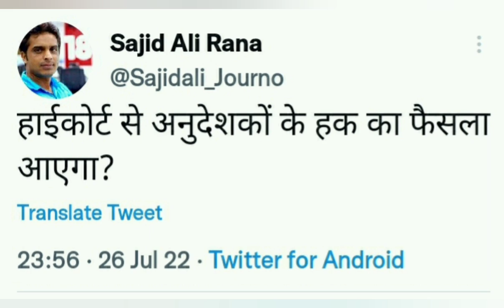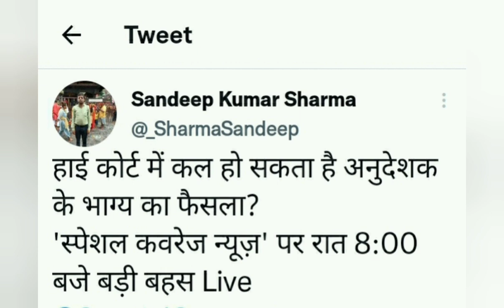अनुदेशक जीत के क़रीब|anudeshakmandey17000 anudeshaknewstoday#@Anudeshaknews#शिक्षामित्र#शिक्षक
अनुदेशक जीत के क़रीब|anudeshakmandey17000 anudeshaknewstoday#‎@Anudeshaknews

अनुदेशक कल कोर्ट केस ताज़ा ख़बर|anueshakcourtnews basicshikshavibhag‎@Anudeshaknews

समस्त शिक्षक अनुदेशक शिक्षामित्र आदेश का पालन करें

यूपी अनुदेशक न्यूज़|‎@Anudeshaknews

अनुदेशकों को राष्ट्रपति से न्याय की आस

यूपी अनुदेशक| UP anudeshak

अनुदेशकों की फ़रियाद हमें नियमित करो सरकार

अल्पमानदेय में अनुदेशक कैसे करें गुज़ारा?

अनुदेशक समायोजन हो शिक्षक संघ
अनुदेशकों की विजय तैय राम उनके तोहैं हमारेभी डा.एपीसिंह

अनुदेशकशिक्षामित्रों के समायोजनकी तैयारी,शिक्षामंत्रीbasicshikshavibhag

अनुदेशक कोर्ट अपडेट डा.एपी सिंह

11जलाई अनुदेशक सुनवाई#Anudeshaknews#basicshikshavibhag#samvidakarmi#uptet#शिक्षक#अनुदेशक#शिक्षामित्र

समानकार्य समानवेतन अबतक क्यों नहीं ?अनुदेशक नियमितीकरण?

mandeylatestupdate

साथियों नमस्कार !